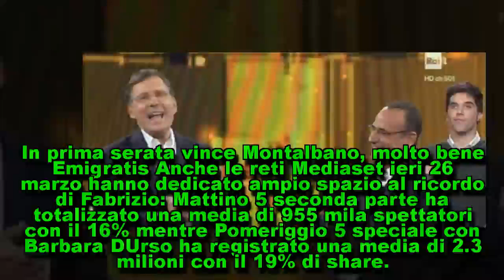Ascolti tv 26 marzo 2018: l'addio straziante a Fabrizio Frizzi